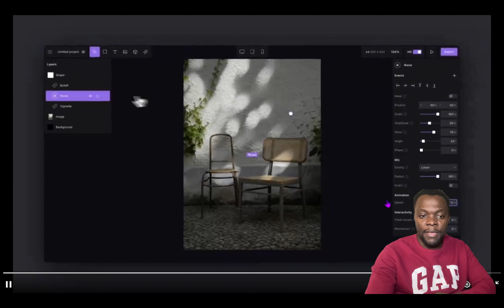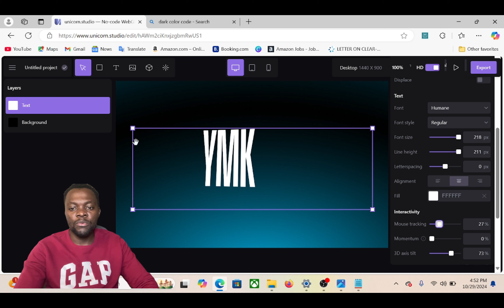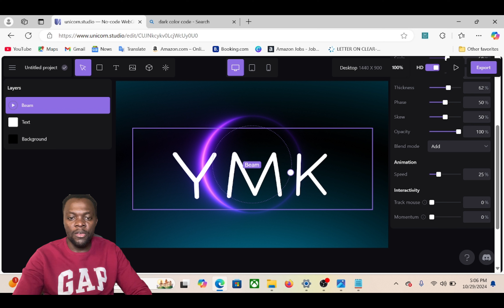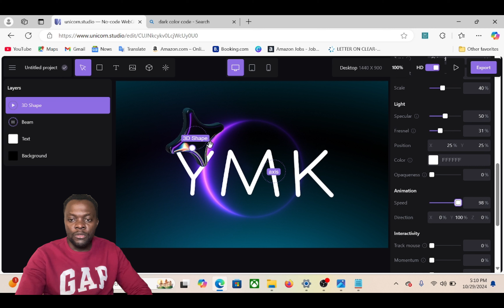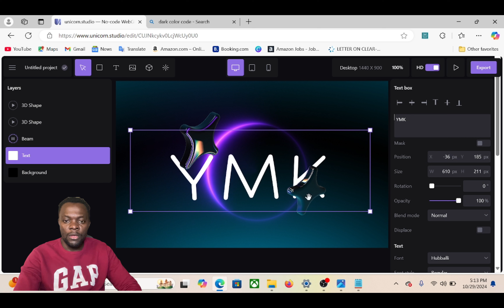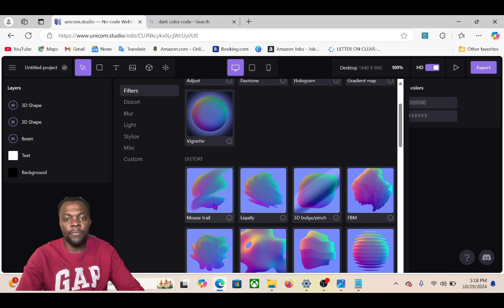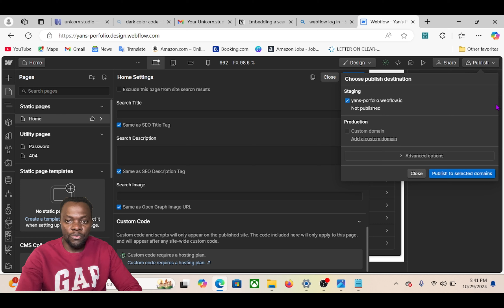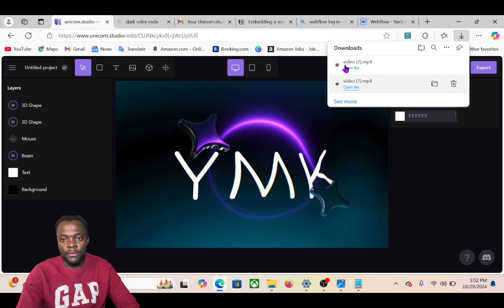🦄 Unicorn Studio : La Révolution du Design Web Interactif !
Découvrez Unicorn Studio, l'outil révolutionnaire qui redéfinit le design web interactif. Créez des expériences web immersives sans code, avec des animations 3D fluides et des interactions intuitives. Plongez dans un monde de possibilités créatives illimitées.